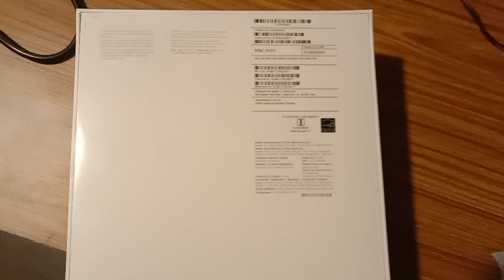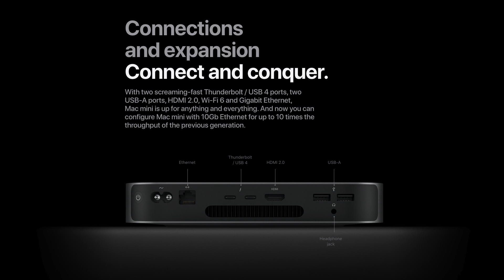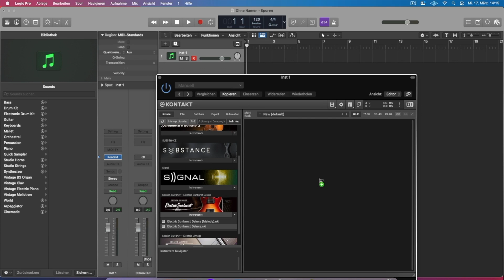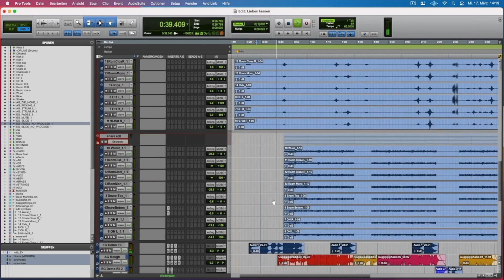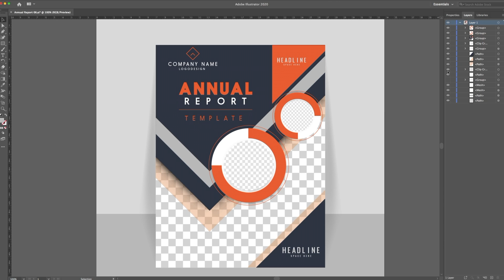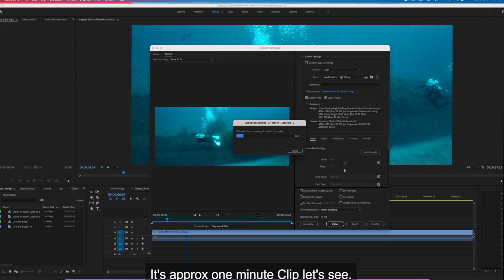Apple M1 Mac Mini Review Graphic Design # music production # video editing test # tamil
The Apple Mac mini with M1 processor is the first desktop to get Apple Silicon, with the Apple M1 chip replacing the Intel Core i3 and Core i5 CPUs offered on past models. It's tough being the first to get new hardware, but the littlest Mac is more than up to the job.

software